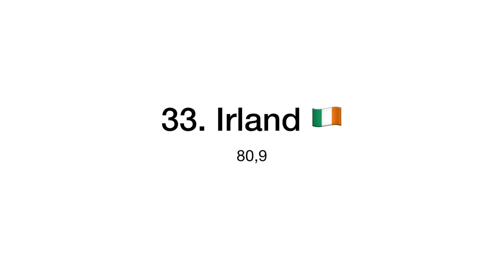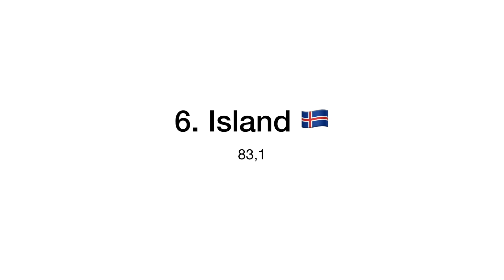Lebenserwartung bei Geburt – Das Top 50 Ranking – BesserWissen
Von „Lebenserwartung“ bis „Länger leben“ bis „Gesund alt werden“: Die Lebenserwartung weltweit steigt – vielfach stellt sich die Frage, wie man ein langes Leben echt erreichen kann.

Entdecke mehr zum Thema „Lebenserwartung bei Geburt“ und den Fragen „Wie alt kann ein Mensch werden?“ oder „Wie alt werden Menschen?"

Für immer jung? Der demografische Wandel hinterlässt seine Spuren: Wichtig für das neue Ranking der Top 50 Länder mit der höchsten Lebenserwartung sind sowohl das Durchschnittsalter Männer als auch das Durchschnittsalter Frauen, für einzelne Länder in der Regel zu finden in der Sterbestatistik. Lebenswerteste Städte und lebenswerteste Länder? Wo gibt es wirklich die beste Lebensqualität?